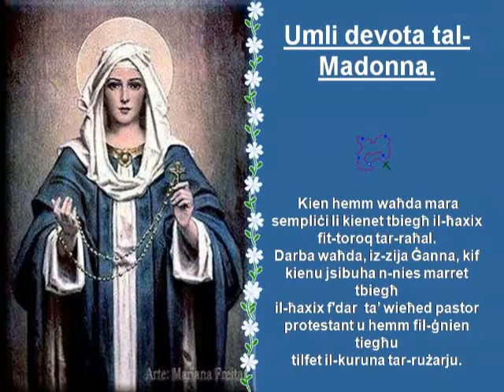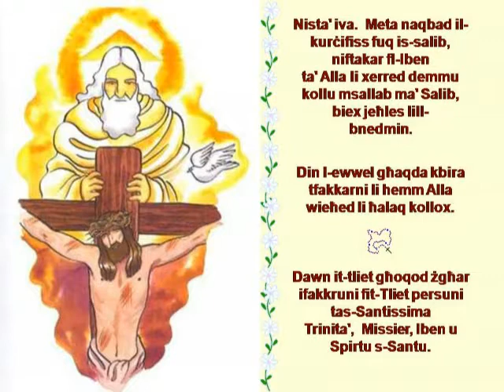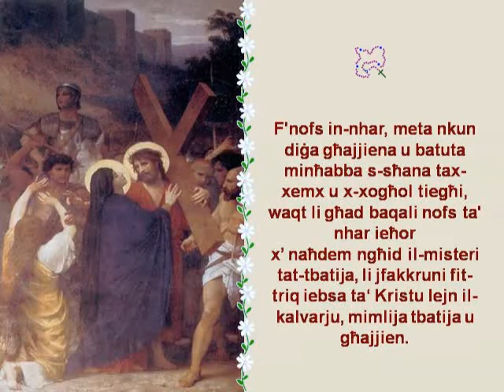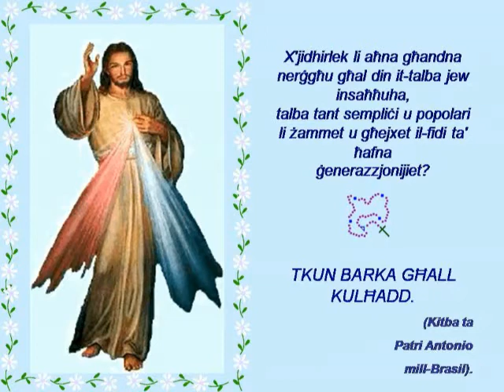Ir-Ruzarju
Din hija grajja li grat snin ilu l-Portugal.